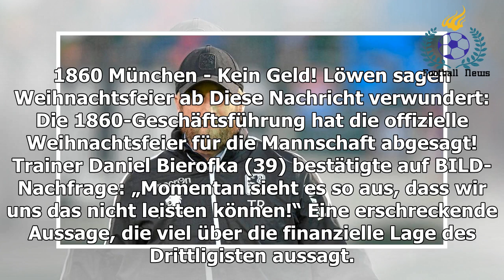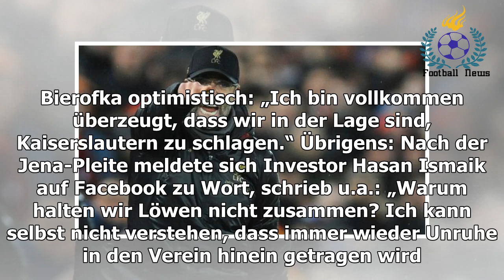1860 München - Kein Geld! Löwen sagen Weihnachtsfeier ab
1860 München - Kein Geld! Löwen sagen Weihnachtsfeier ab